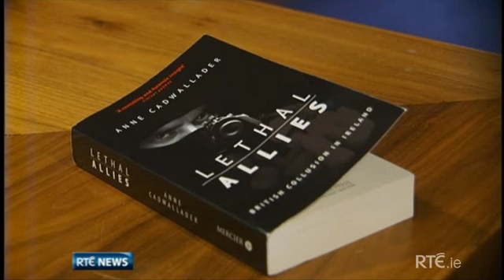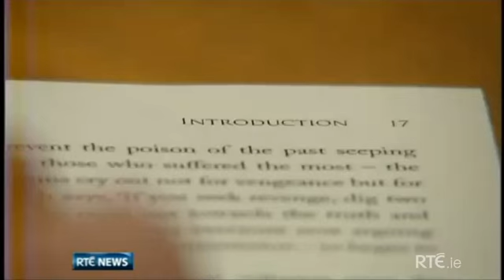Revealed..The extent of collusion in Ireland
A gang of loyalist paramilitaries 1970s were rumoured to have been working with police and soldiers. Now we have exclusive access to police investigations which suggest how far that collusion went.